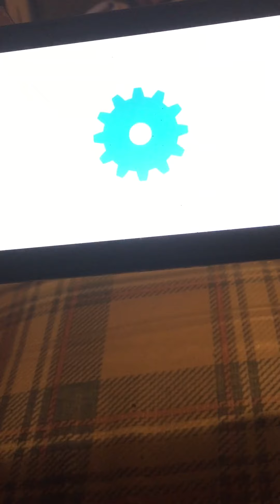Super Smash Bros. Ultimate (Mega Man and Ness vs. Robin and Mr. Game & Watch)